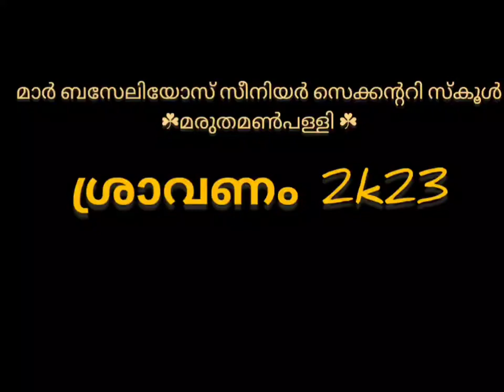☘️🥭🍅🥬Megathiruvathira-ശ്രാവണത്തിരുവാതിര🥬🍅🥭☘️August 25, 2023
🥰മെഗാ തിരുവാതിര 🥰.mp4